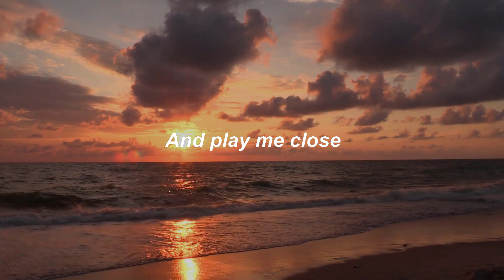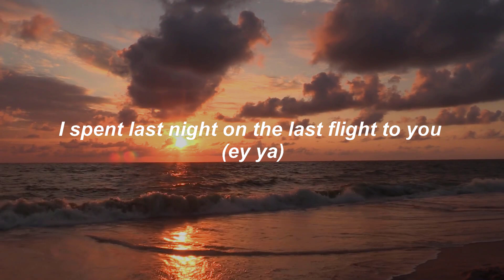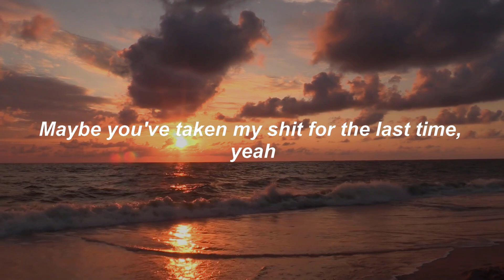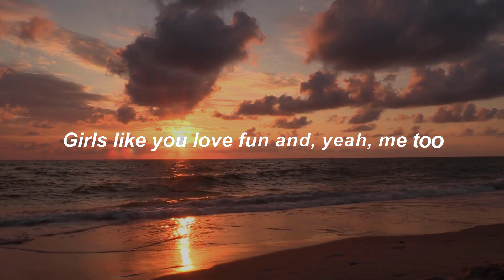Maroon 5 - Girls Like You (Lyrics) ft. Cardi B